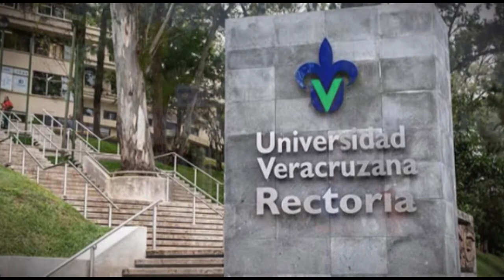Resumen de noticias. Lunes 28 de septiembre de 2020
Este es el resumen de noticias de Hora cero Veracruz. Lunes 28 de septiembre de 2020